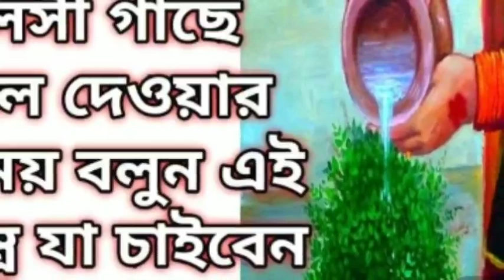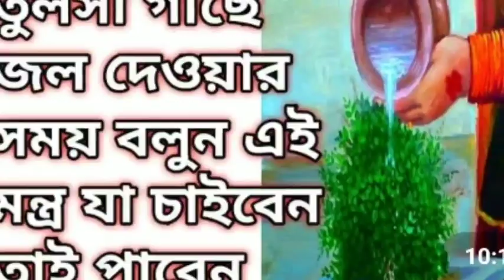স্কন্দ পুরাণ অনুযায়ী বৈশাখ মাসে এই দুটি কাজ করলে 1000 অশ্বমেধ যজ্ঞের ফল লাভ হয়।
বৈশাখ মাসের মাহাত্ম্য, বৈশাখ মাস মাহাত্ম্য, বৈশাখ মাসের নিয়ম, Vaishakh maas ka mahatva, vaishakh maas mahatmya katha in bangla, vaishakh month mahatmya in bengali, vaishakh month mahima in bengali, vaishakh month niyom in bengali, kamalapati das brahmachari prabhu, kamalapati das brahmachari, kamalapati das iskcon, শ্রীপাদ কমলাপতি দাস ব্রহ্মচারী, তুলসী জলদান, তুলসী জলদান মাহাত্ম্য, vaishakh mahatmya katha in bengali, vaishakh mas mahatmya in bengali, বৈশাখ মাসের করনীয় নিয়ম